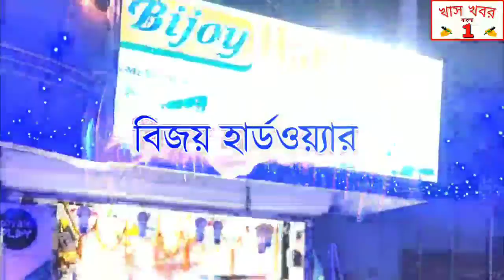লকডাউনে মুর্শিদাবাদের জ্যোতি ওয়েলফেয়ার সোসাইটি অনবরত দুঃস্থ মানুষের পাশে থেকে কাজ করে চলেছে